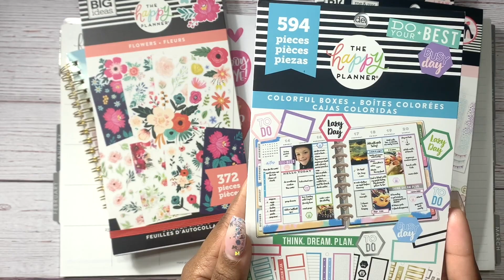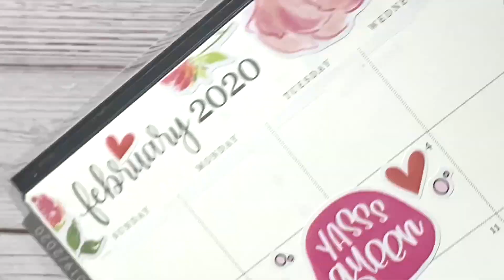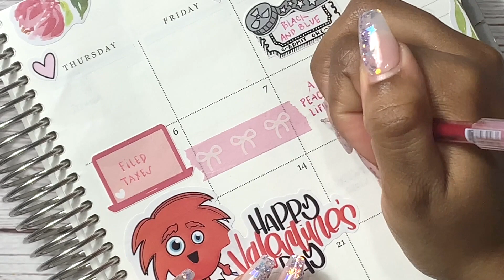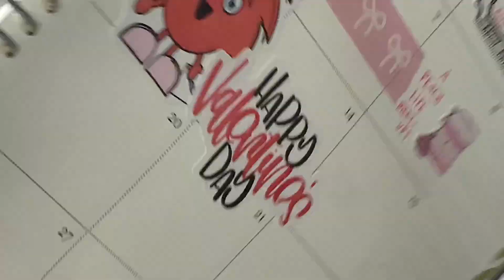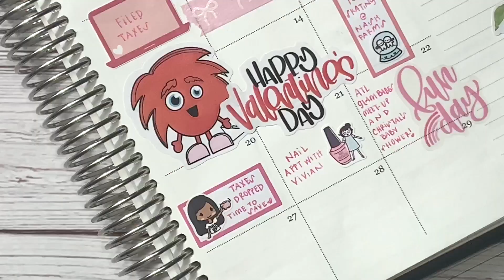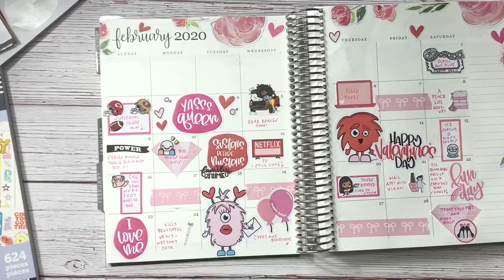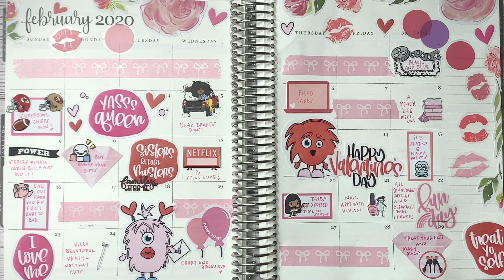FEBRUARY HIGHLIGHTS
Join me as I fill in my February monthly highlights. It's a goo one!

Shops Mentioned / Stickers Used:

Logo Credit: @acetaldigitals and @hello_design1